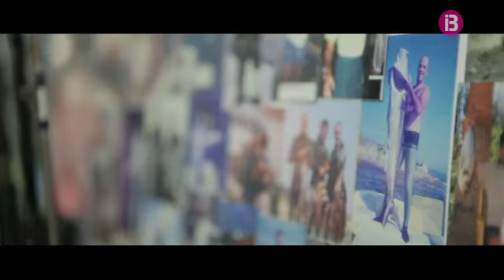Pep Amengual explica quina és la font principal dels seus ingressos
Únics. Programa 1